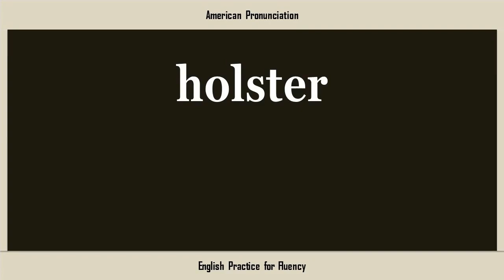holster, How to Say or Pronounce HOLSTER in American, British, Australian English